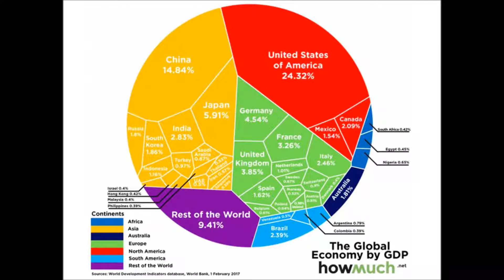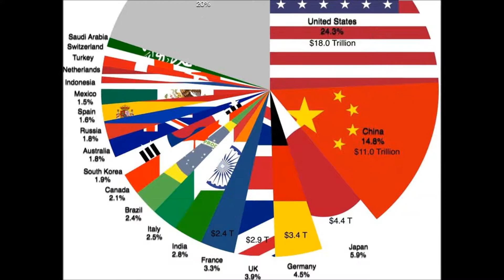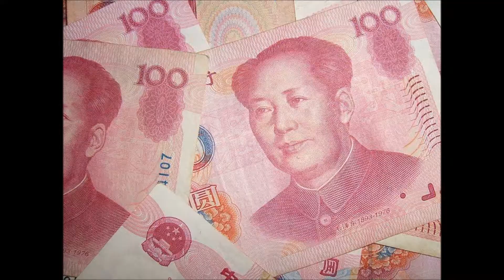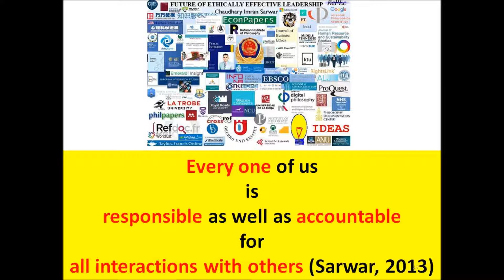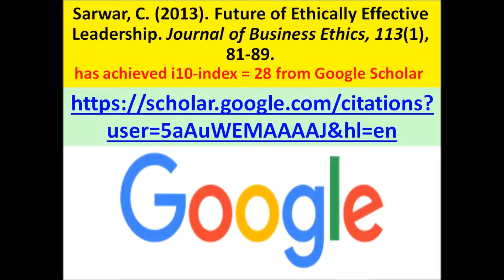China: PBOC's 560 bln yuan one day liquidity injection biggest on record